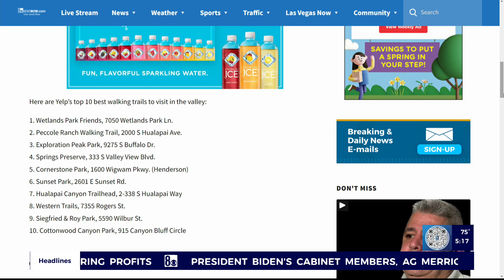Celebrate National Walking Day with scenic Las Vegas trails